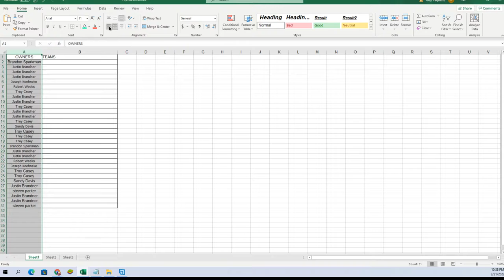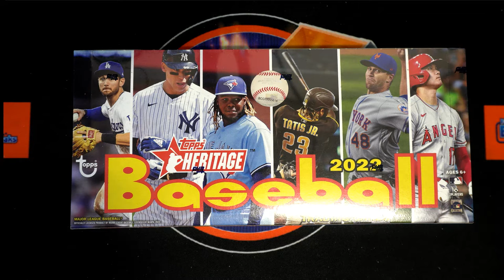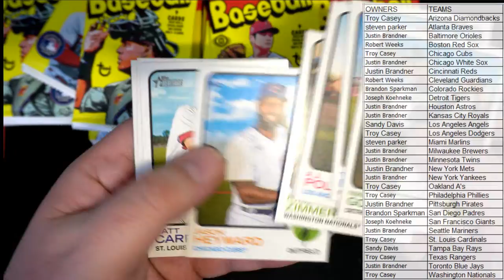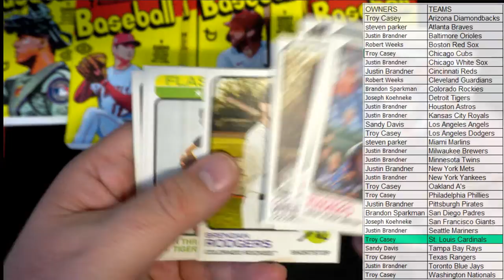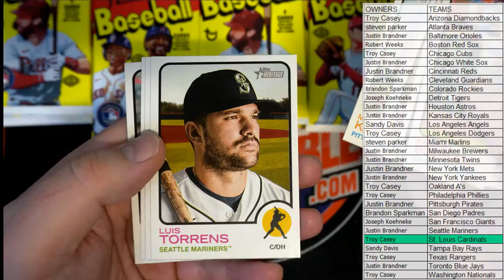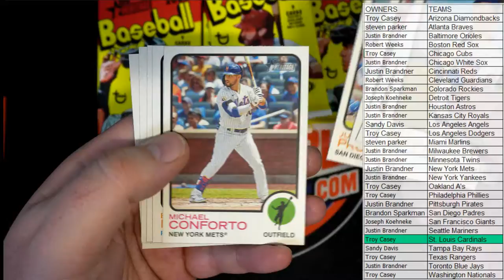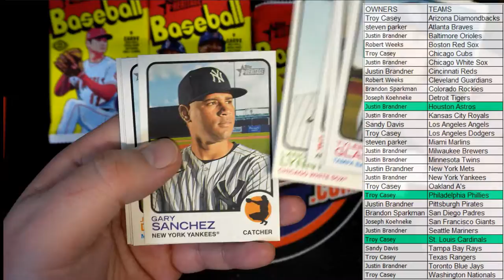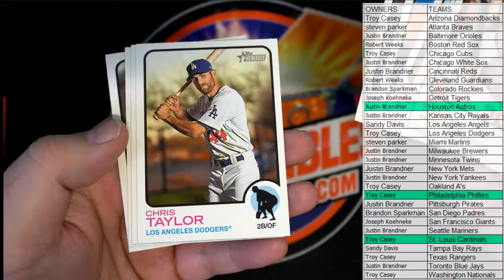2022 Topps Heritage Baseball Hobby ID 22HERITAGE131